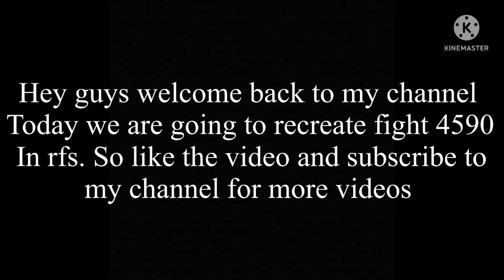Air France 4590 reacted in rfs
Air France Flight 4590 was an international charter flight of Air France, from Charles de Gaulle Airport, Paris, to John F. Kennedy International Airport, New York, flown by an Aérospatiale-BAC Concorde. On the afternoon of Tuesday, 25 July 2000, at 16:44:31 local time (UTC 14:44:31), the aircraft serving the flight (registration F-BTSC) ran over debris on the runway during takeoff, blowing a tyre, which threw chunks of tyre into the underside of the left wing and into the landing gear bay with great force.

Source: Wikipedia